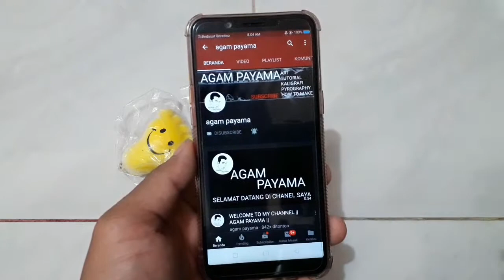AIR MANCUR KOLAM IKAN MINIMALIS SEDERHANA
Kolam ikan minimalis adalah kolam dengan bentuk kecil dan mungil cocok buat pengemar ikan yang minim tempat.

Selamat datang di channel saya agam payama. Di video kali ini saya akan memberikan sedikit review kolam ikan hias koi yang minimalis. sangat cocok buat agan yang minim tempat buat kolam ikan.

Selamat menikmati keindahan ikan koi dan suara  gremicik air yang bisa  menenangkan jiwa.

salam agam payama